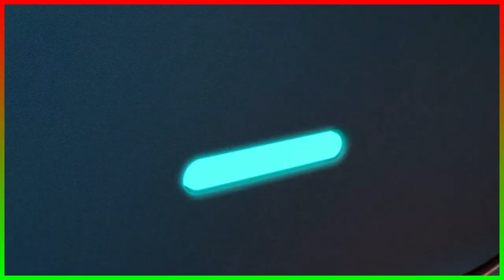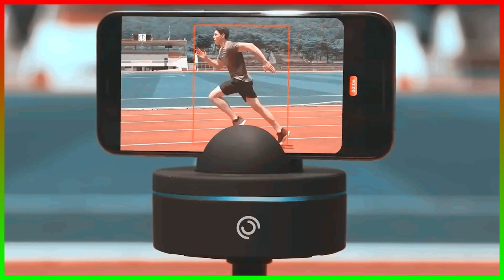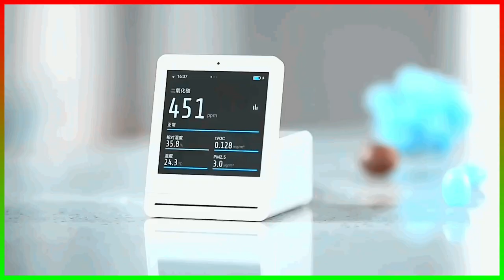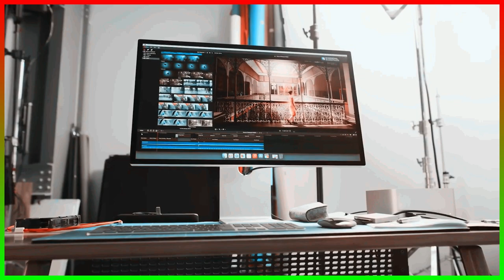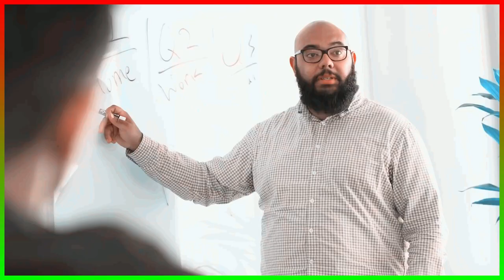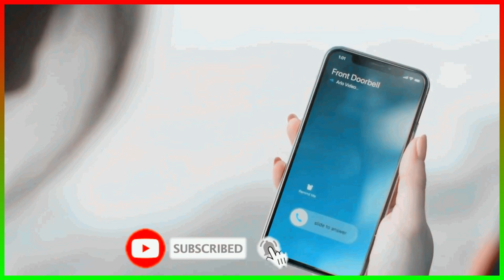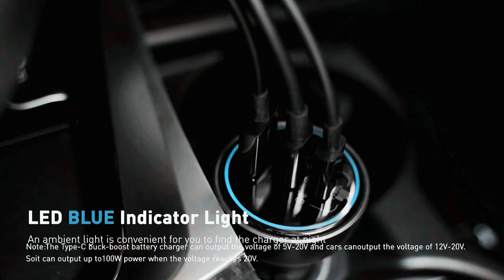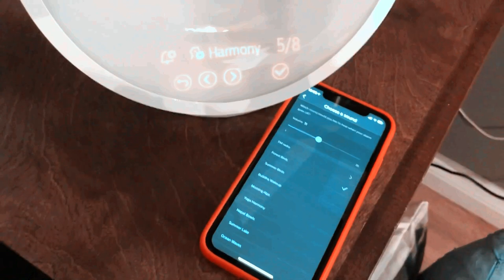UPDATE A VITAL NECESSITY OF LIFE DIGITAL TECHNOLOGY GADGETS.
Welcome To Update smart virtual wars.

GADGETS
- Logitech G413;
-Sony WH-1000XM5
-Marshall Acton III speaker
-Insta360 One
-Sony Linkbuds
- Mac Studio
-NightWatch Magnifying Clock Dock for Apple Watch;
-Meeting Owl Pro
-Sonos Arc soundbar
-Arlo video doorbell
-Ember Mug2
-Yoto Player interactive audio player
-E5 Robot Vacuum and Mop
-MagSafe 2-in-1 Wireless Charger
-Airmega 240 HEPA Air Purifier
-Xpand Flash Drive Luxe
-USB-C Car Charger
-Essentials A19 Smart Light Bulb
-Express 4K+ Streaming Player
-SmartSleep Wake-up Light

An often small mechanical or electronic device with a practical use but often thought of as a novelty.
What is a modern gadget?
Modern gadgets include advanced technology. There are different modern electronic appliances we use daily. Like refrigerators, TV, Machines, smartphones, etc.
Mind-blowing gadgets on amazon you must see.
Electronic gadgets.
nerf channel 93.3
nerf channel

                 ;;;;;;;;UCnfVWa0wfEf0Ar44tmc95pQ